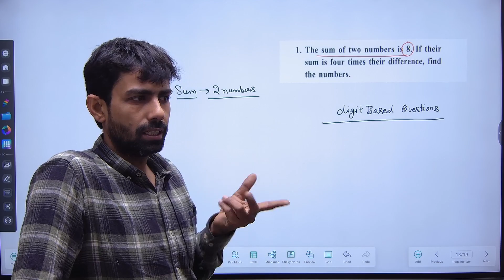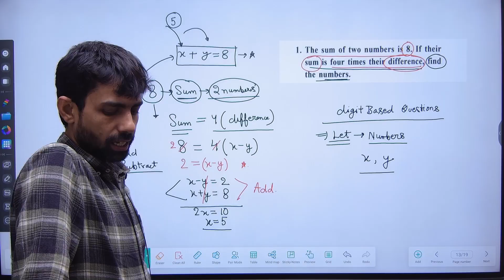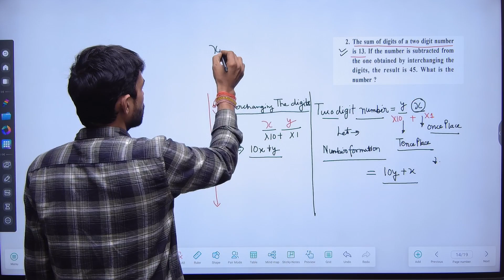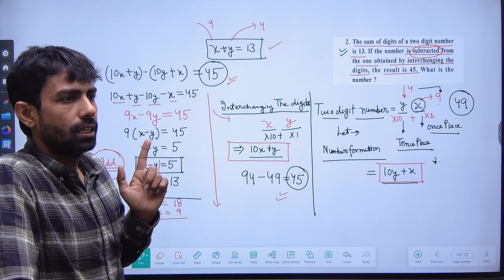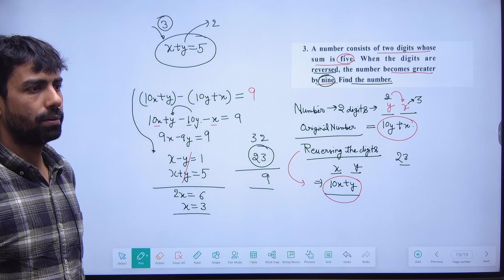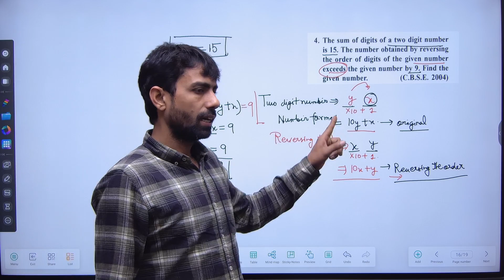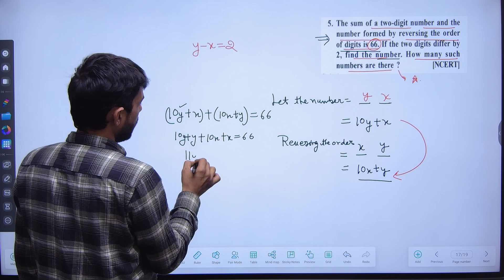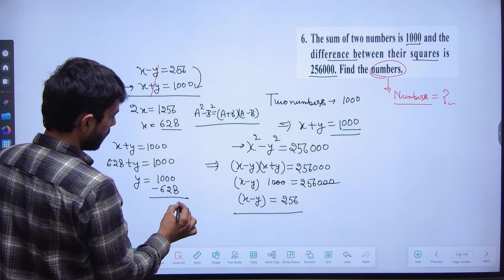pair of linear equations in two variables class 10 - part 169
this channel provides information about different topics of mathematics like -
real numbers
polynomials
pair of linear equations in two variables
quadratic equation
arithmetic progressions
triangles
coordinate geometry
trigonometry
applications of trigonometry
circles
statistics
probability
number system
euclid"s geometry
lines and angle
quadrilaterals
ares of parallelograms and triangles
heron"s formula
rational numbers
linear equations in one variables
understanding quadrilaterals
practical geometry
data handling